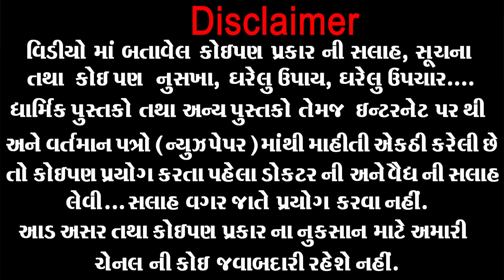માત્ર...15 દીવસ...છાસ માં આ 5 વસ્તુઓ નાખીને પીવાથી... છાતી માં કફ જમા નહીં થાય અને આટલી બીમારી...